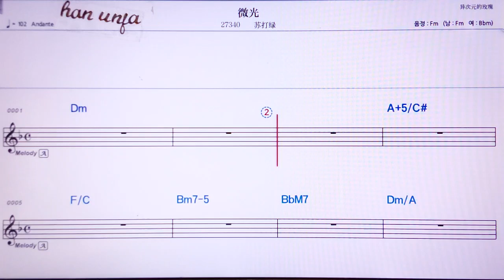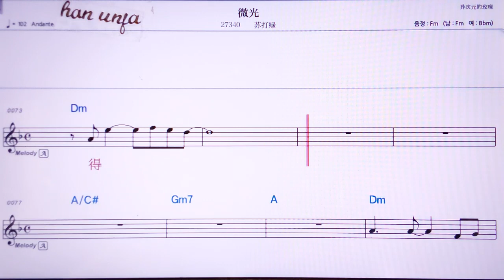💖웨이꾸앙/쑤다뤼 👍MR,노래방, 악보, 코드,Karaoke With Sheet Music